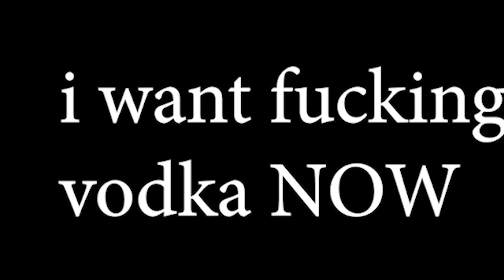michael moob sucks at core